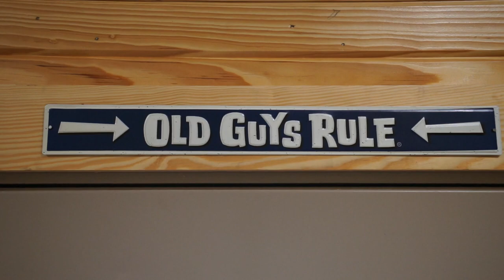Country Barn For Family Entertainment and Organization.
See how Pat and Jerry Bivens used an Ulrich Barn for their family entertainment and storage.